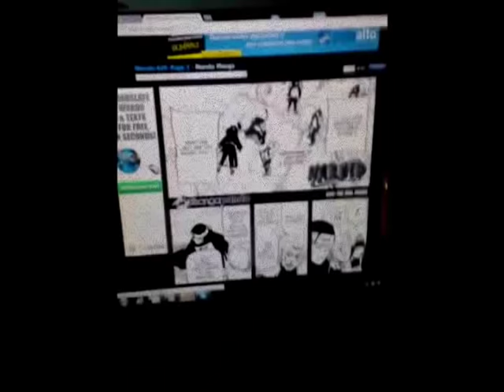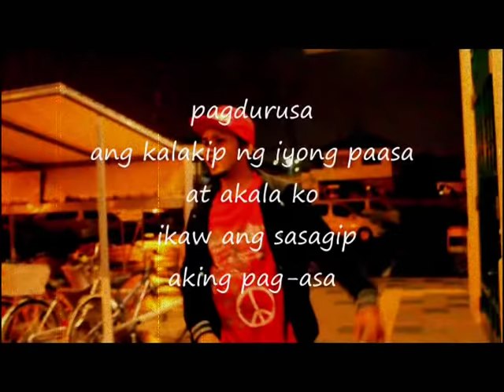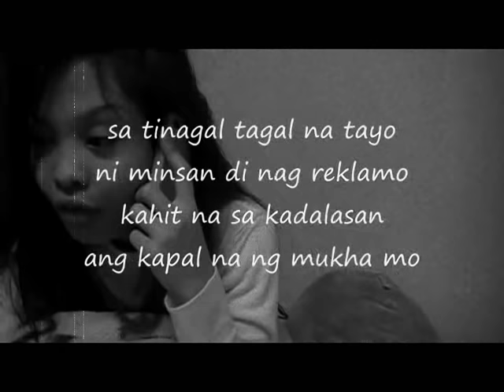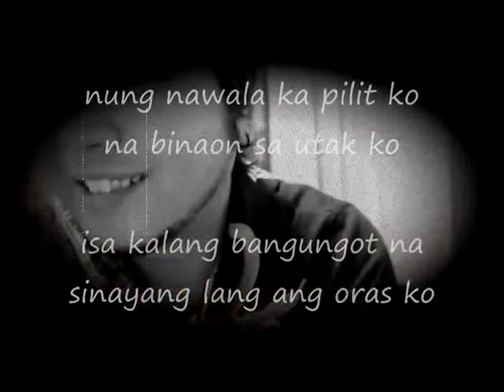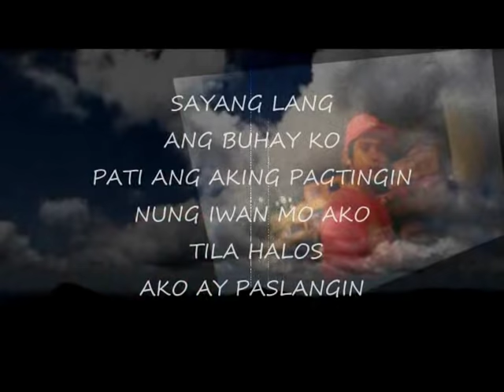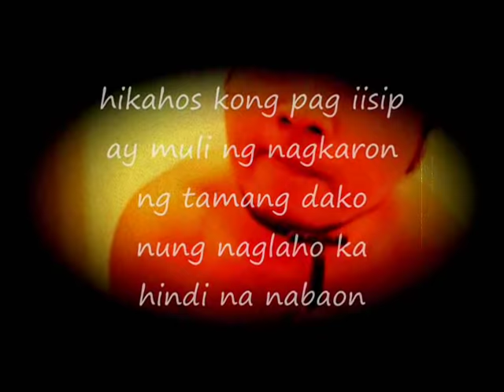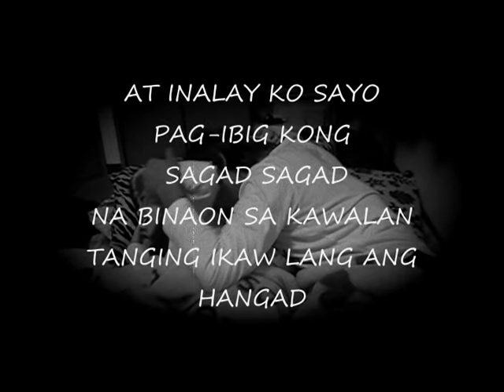SAYANG LANG XYKIMAC official music video lyrics)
leche ka..sinayang mo lang..pati oras ko..
isa kang huwad,sinungaling,peke,balatkayo..etc..
alam ko naranasan mo na ito..